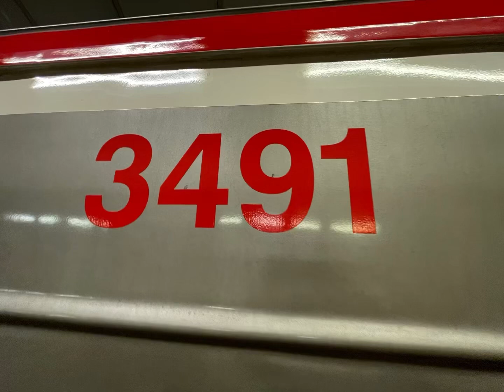Zvuk dveří 81-71M 3491